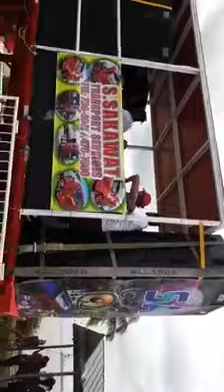Sammy sound company